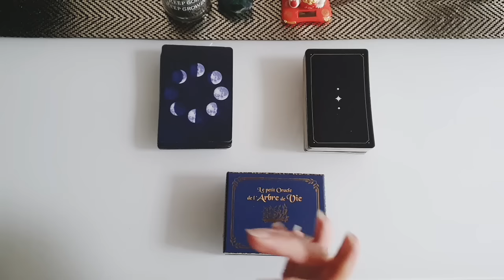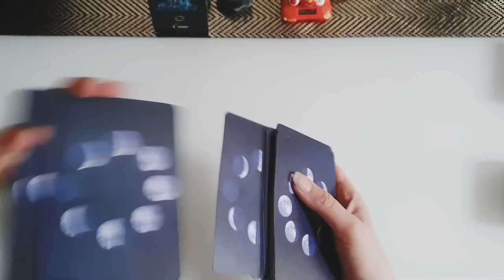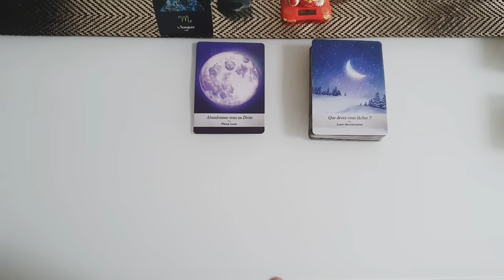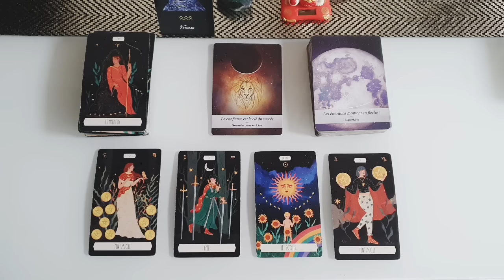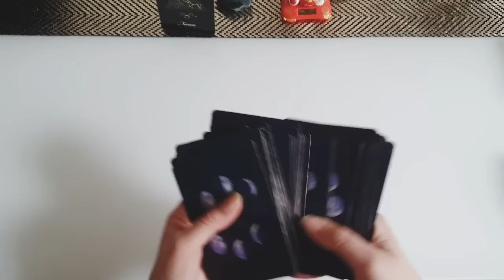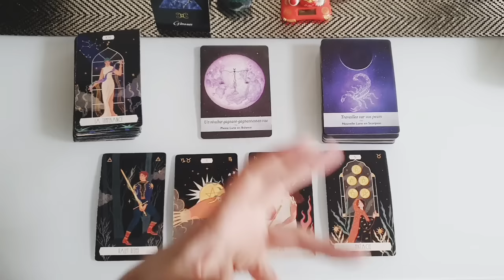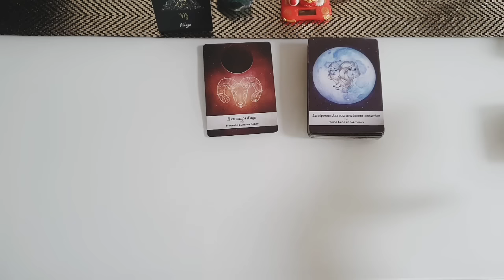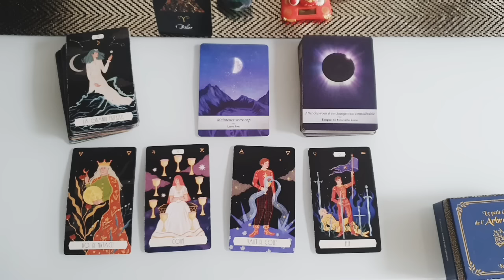⚪ Guidance Nouvelle Lune du 10 Mars 2024 - Signe par Signe - 🔎🔎🔎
Rejoignez moi sur instagram pour recevoir toutes les infos😉

🌈Bienvenue pour votre guidance sur les energies de la NOUVELLE LUNE DU 10 MARS 2024

🔮 Guidance pour le signe LUNAIRE, ascendant et Solaire, ils peuvent tous avoir un message à vous délivrer😊
cliquez sur vos signes directement en bas de la page 👇
✅Gardez votre bon discernement et prenez juste ce qui résone en vous😉

0:00         Intro
1:23         Capricorne
6:46         Balance
11:56       Cancer
18:02       Lion
23:07       Scorpion
30:14       Verseau
37:33       Poissons
45:51       Taureau
53:19       Gémeaux
1:02:06    Sagittaire
1:10:00    Vierge
1:15:01    Bélier

Belle lecture🍀
Jade

"Les Cartes vous éveillent, vous aident, vous éclairent, mais vous seul decidez de ce que vous en faites"